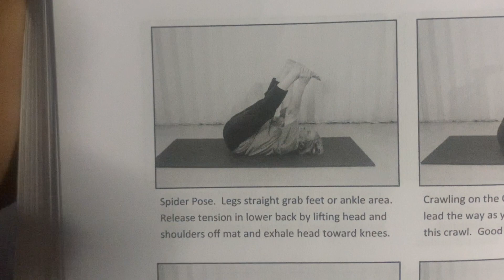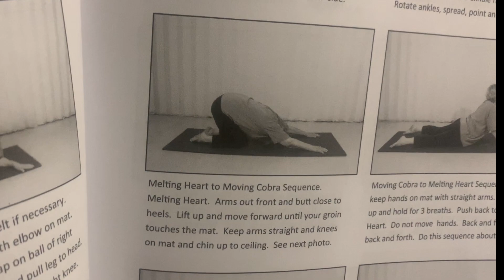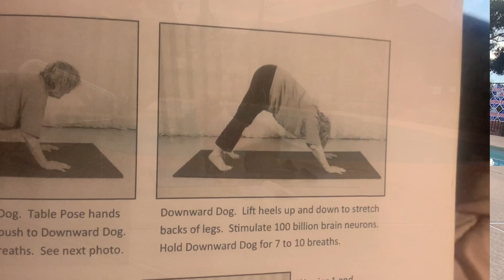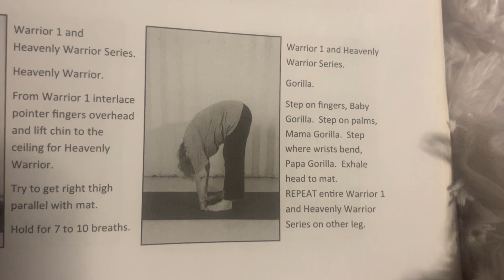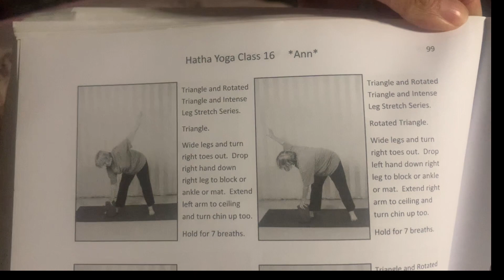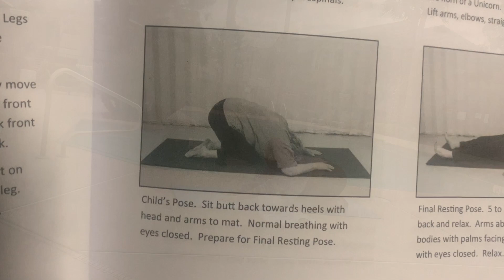Hatha Yoga Class 16 (65 Yoga Classes Tim Howell)